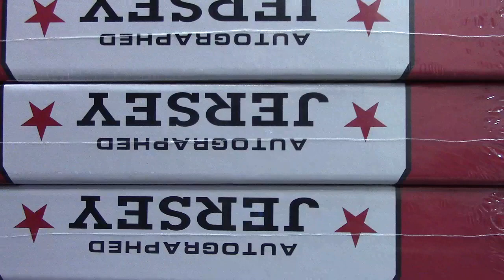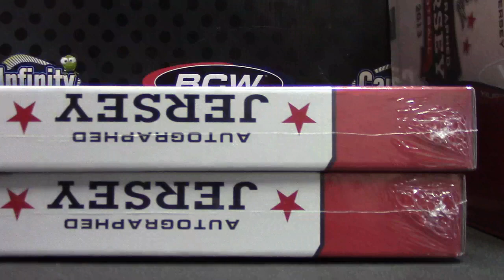Rob's 2013 Leaf Autographed Jersey Box Break 1/2